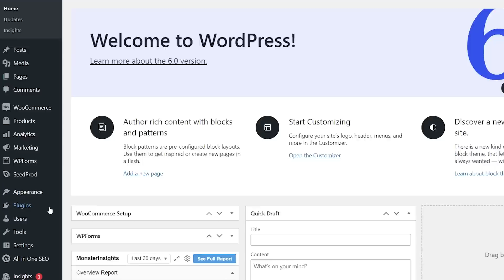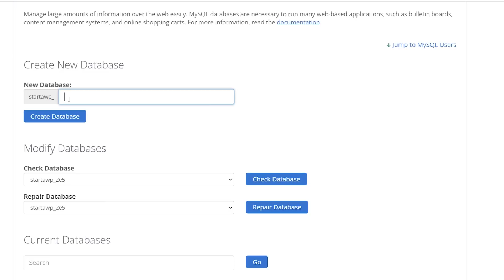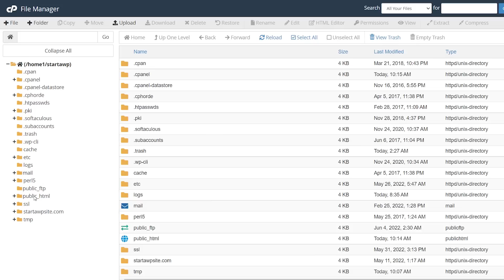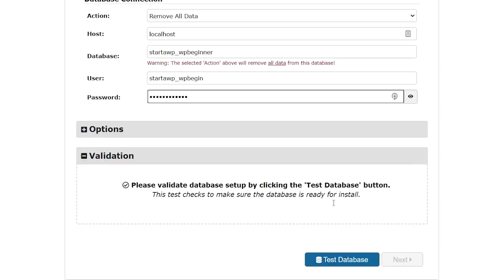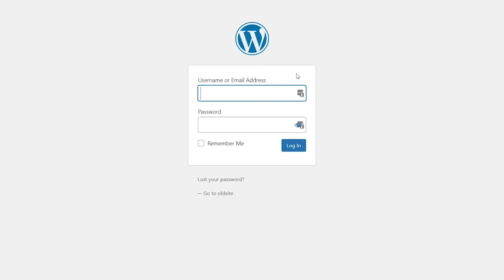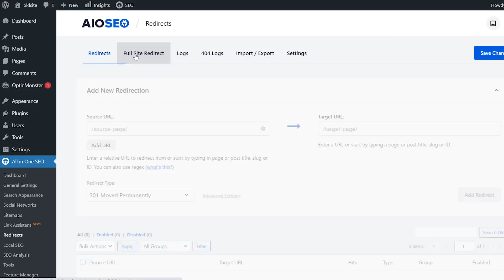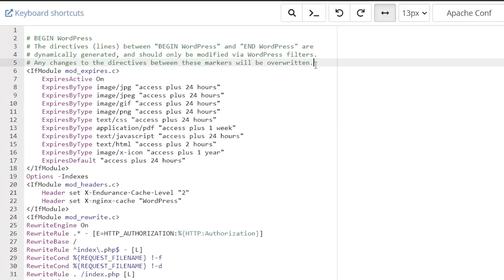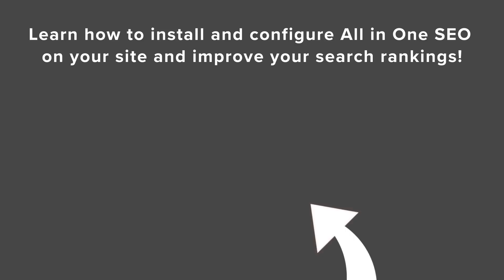How to Easily Move WordPress to a New Domain Without Losing SEO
Do you want to move your WordPress site to a new domain?
Changing your website’s domain name can significantly impact your SEO rankings, so it’s a process that needs to be done very carefully.

While you cannot avoid temporary SEO fluctuations when migrating your website to a new domain, you can definitely minimize the impact and quickly regain your search traffic and rankings.

In this video, we will show you the proper way to move WordPress to a new domain without losing SEO.

0:00 Intro
1:38 Backing up your WordPress website
5:11 Setting up your new domain
10:40 Setting up All in One SEO
15:15 Changing your domain name in Google Search Console

--Top Resources--